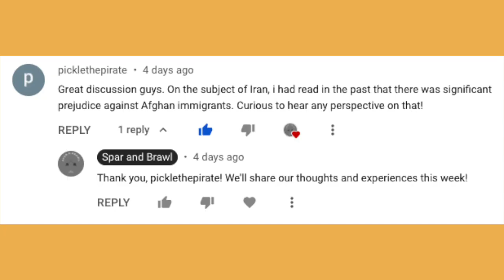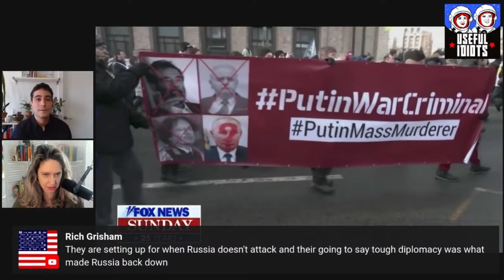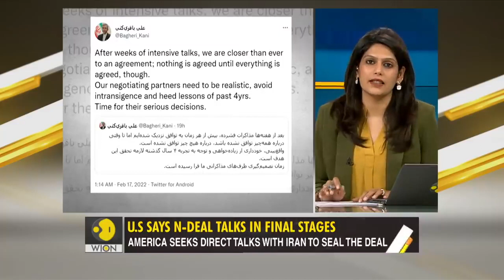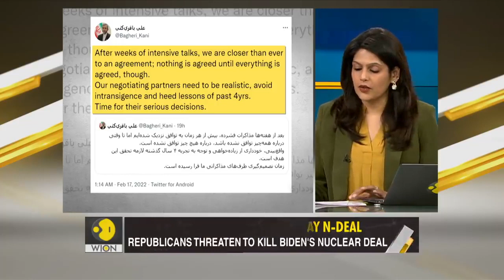Mixed Feelings | Progressive DEMOCRAT Panel | Katie Halper, Bad Faith, Aaron Maté, Useful Idiots #7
In episode 7 of The Progressive World, Kam and Sam discuss:

- 04:08 Prejudice Against Afghan Immigrants in Iran
- 17:35 The Iranian Derogatory Term "Dahati"
- 36:26 "Left Takeover" Panel
- 01:11:46 One More Whoopi Segment (Bad Faith)
- 01:27:40 Rescuing the Left From Its Obsession With Culture — Vivek Chibber
- 01:35:48 Russia-Ukraine (Brian Stelter, Media Propaganda)
- 01:56:15 Iran Nuclear Deal Could Happen
- 01:58:55 Biden Less Hawkish Than His Administration
- 02:14:00 The Hill's Kim (What is Far Right?)
- 02:19:28 Kyle & Krystal
- 02:25:30 Metaverse Fun
- 02:31:16 Film review -- The King’s man: The Deep State Origin Story